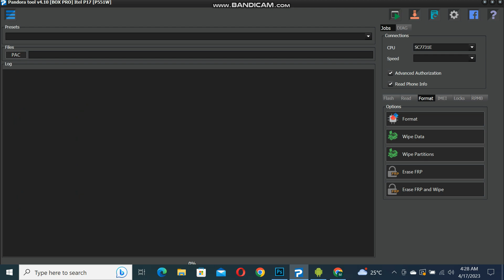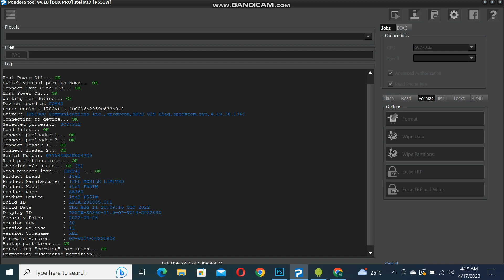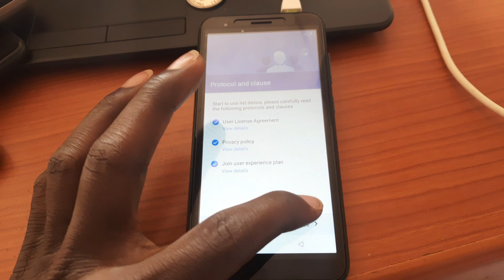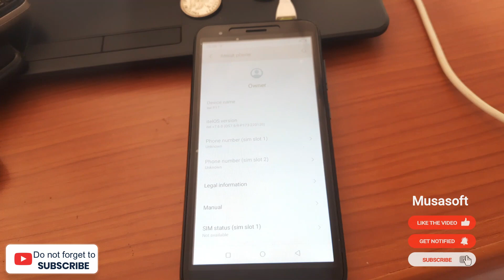FrpBypass|Remove in Itel P17|P551W Hardreset Pin|Pattern|Password Unlock|PandoraBox 2023